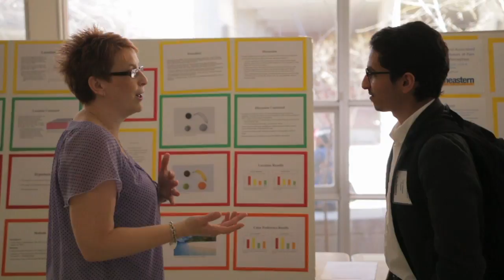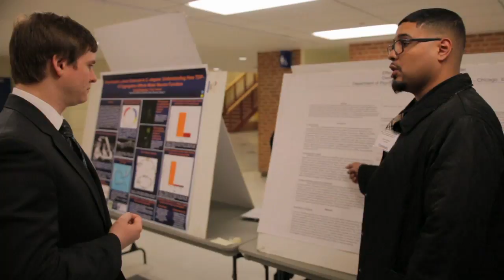Leader Fund Appeal 2014 CPM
Project for NEIU's Leader Fund appeal. The Leader Fund provides annual income that supports students, faculty, and staff by moving beyond what state appropriations and student tuition funds allocate.